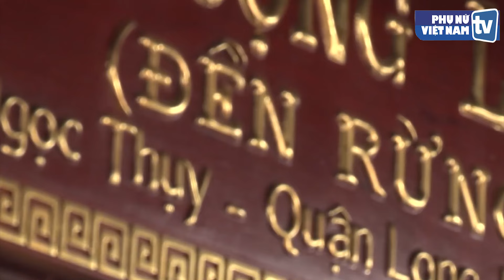Tiền công đức Quản lý lỏng lẻo, tiền tỷ "bốc hơi" trong chốc lát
Đã hơn 1 năm kể từ ngày thủ quỹ đền Rừng (phường Ngọc Thụy, quận Long Biên, Hà Nội) làm mất gần 5,5 tỷ tiền công đức, đến nay vụ việc vẫn chưa có kết luận từ cơ quan chức năng. Người làm mất số tiền vẫn sống trong nỗi dằn vặt trong khi dư luận tại địa phương vẫn chưa thôi bức xúc.

Bị mọi người xa lánh
10h sáng, tiếng nhạc phát ra từ ngôi nhà của gia đình ông Hoàng Thế Dũng (72 tuổi) trong con ngõ nhỏ ở Tổ 20, phường Ngọc Thụy, quận Long Biên, Hà Nội. Ông Dũng cho biết, kể sau khi vợ ông - bà Dương Thị Du (71 tuổi) - làm mất số tiền lớn của đền Rừng, bà đã trải qua cú sốc khiến nhiều thời điểm, bà bị suy sụp tinh thần nghiêm trọng.

Lo sợ vợ nghĩ quẩn mà làm điều dại dột nên ông Dũng luôn ở bên cạnh để chuyện trò, động viên. Ông Dũng dùng âm nhạc như một liều thuốc, hy vọng có thể tạo cảm xúc tích cực cho người vợ của mình. Hằng ngày, vào các buổi sáng, ông Dũng lại mở nhạc cho bà Du nghe.

Dù sự việc mất tiền đã xảy ra hơn một năm nhưng bà Du nói rằng, đến giờ bà vẫn chưa thể "hoàn hồn". Bước đầu, Công an quận Long Biên đã xác định bà Du bị kẻ xấu lừa. Dù vậy, bà Du vẫn buồn bã với cảm giác có lỗi khi đã không hoàn thành nhiệm vụ. Càng buồn hơn bởi sau khi sự việc xảy ra, bà và cả gia đình đã bị mọi người nhìn với ánh mắt nghi kỵ, xa lánh.